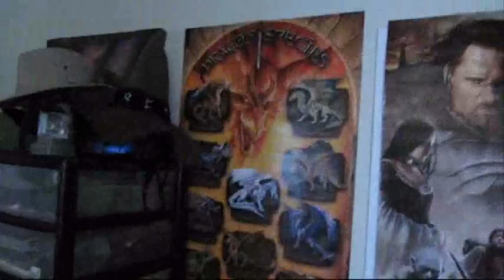Draco's Tour of Iowa City - Part 1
Part 1 of a tour I recorded for my friends abroad (especially one who lives in Denmark ;) ) to show what the area around where I live looks like! First we travel out from my apartment, up the street into Benton Hill Park...

Music from:
Howard Shore (The Fellowship of the Ring)
John Williams (Jurassic Park)